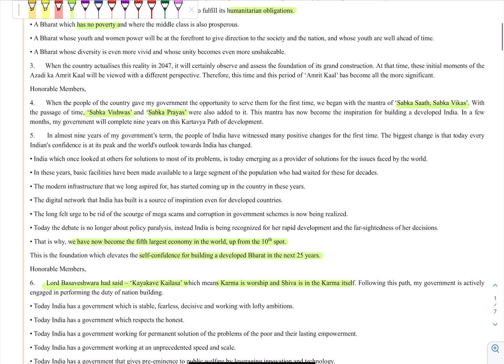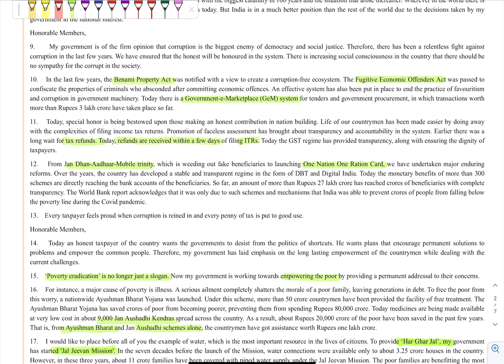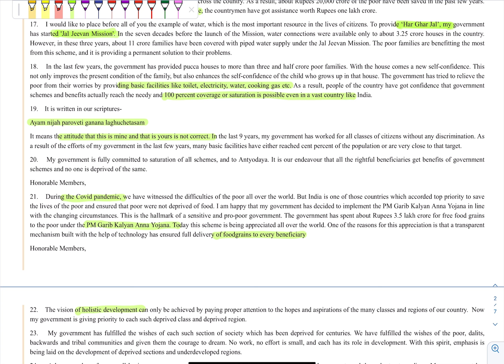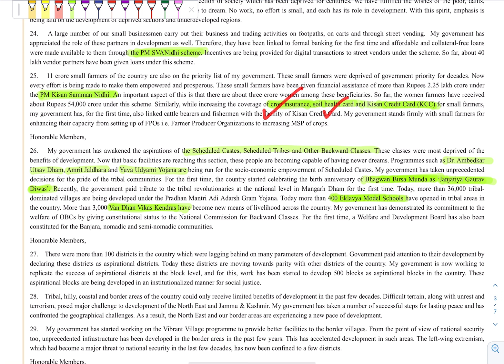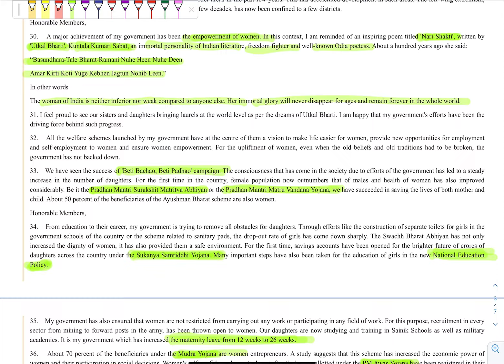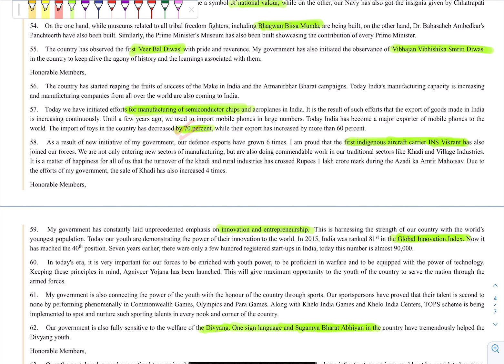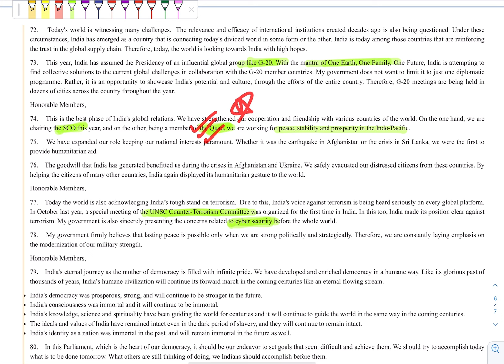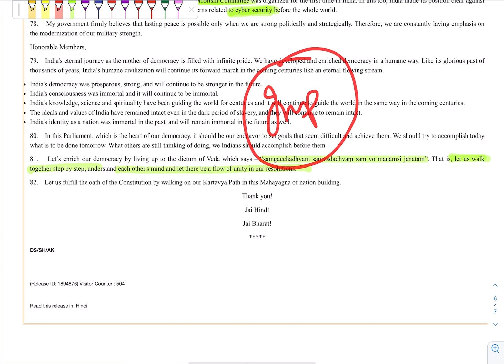Economic Survey 2023 Analysis in just 5 minutes🔥🔥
Economic Survey 2023 Anlysis in just 5 minutes 🔥🔥